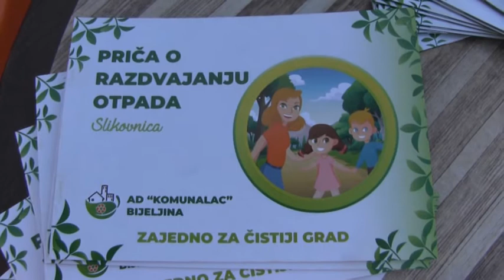AD KOMUNALAC DAN ZAŠTITE ŽIVOTNE SREDINE 04 06 2021